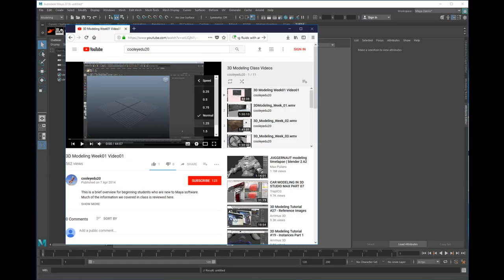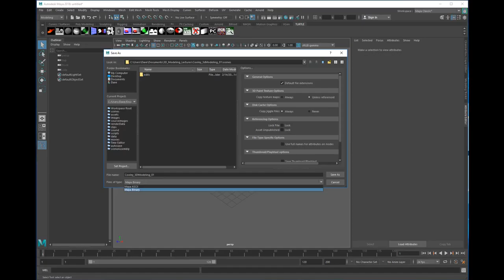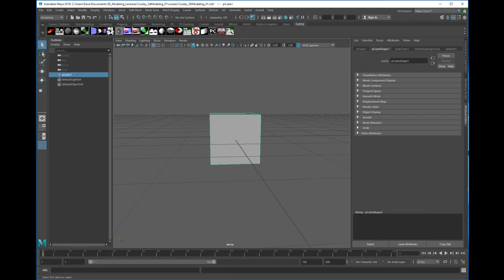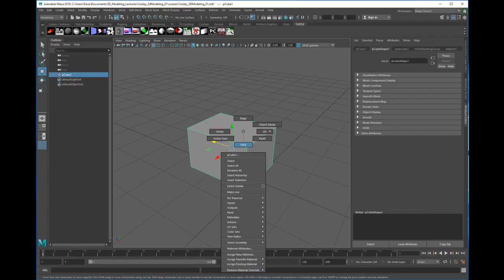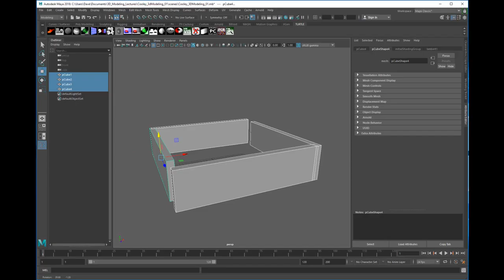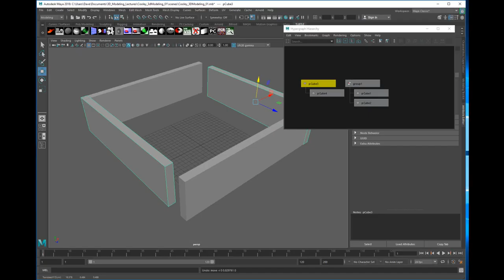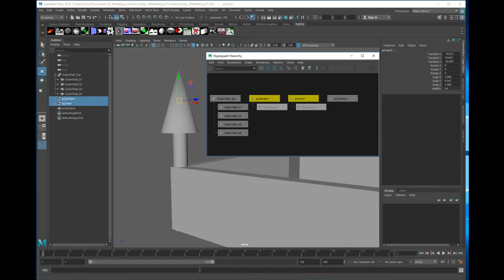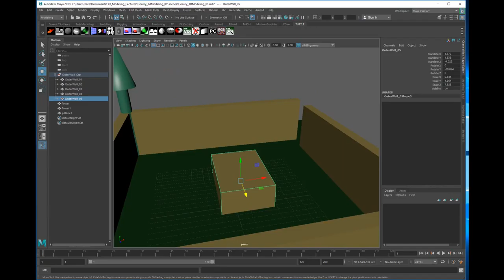3D Modeling Lesson 01 - 2018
This is an updated Introduction course for anyone just starting out with Autodesk Maya 2018.
This course discusses:
Creating and working in Maya Project Folders
Manipulation Fundamentals

For Students in my class, this is a general overview of the important elements from week 1's in-class lectures.